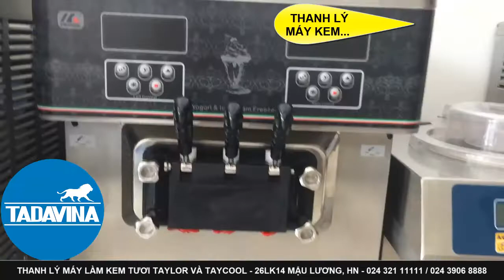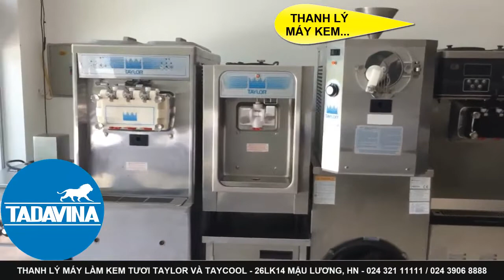Thanh lý máy làm kem Taylor | VUA KEM - 26 liền kề 14 Mậu Lương, HN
Vua Kem  với kinh nghiệm nhiều năm trong lĩnh vực máy làm kem cứng, kem tươi, Công ty chúng tôi chỉ phân phối những sản phẩm thương hiệu cao cấp. Và sẵn sàng hỗ trợ dịch vụ tốt nhất sau bán hàng, thu mua thanh lý lại các máy bán ra giá cao nhất, cho thuê lại máy cũ với những cửa hàng chưa đủ kinh phí mua máy làm kem nhập khẩu như Taylor...

Chọn máy làm kem để mở quán ?
Để kinh doanh quán kem có lãi, bạn không chỉ phải chọn vị trí đẹp mà còn cần sắm những chiếc máy làm kem tươi phù hợp với nhu cầu của cửa hàng.
là một địa chỉ quen thuộc với khách hàng khi cần tìm máy làm kem để kinh doanh cao cấp. Gõ trên mạng những từ khóa như "máy làm kem tươi Taylor", "máy làm kem Ý", "máy làm kem nhập khẩu"…, bạn sẽ thấy nhiều trang web dẫn về địa chỉ này với sản phẩm làm kem chất lượng, dịch vụ hậu mãi chu đáo, giá cả hợp lý nhất.

Mua máy làm kem tươi mới thường đắt tiền, mua máy làm kem cũ thì phải là máy có thương hiệu mới yên tâm về chất lượng nên việc thuê máy sử dụng khoảng thời gian ngắn là giải pháp hợp lý. Công ty đang cho thuê máy làm kem tươi Taylor với 1 số model như Taylor 152, 161, 707, 794, C 713... Mỗi tháng, khách hàng phải trả chi phí từ 4,5 - 6 triệu đồng tùy loại máy, tùy công suất từng model.